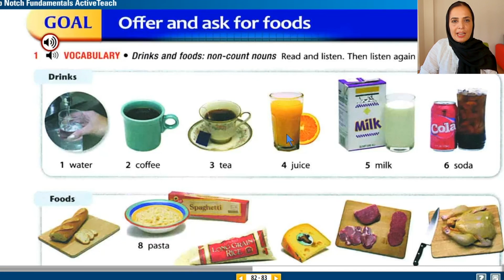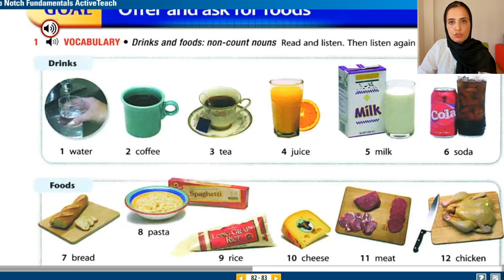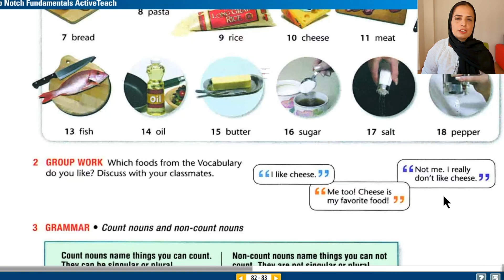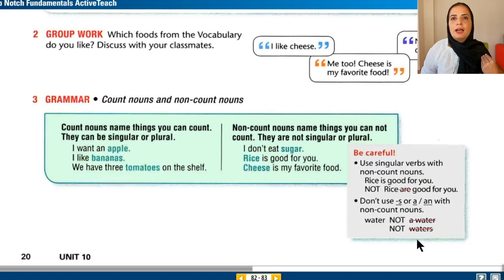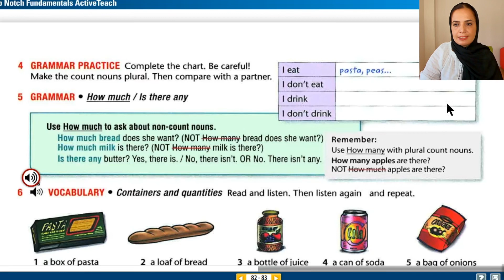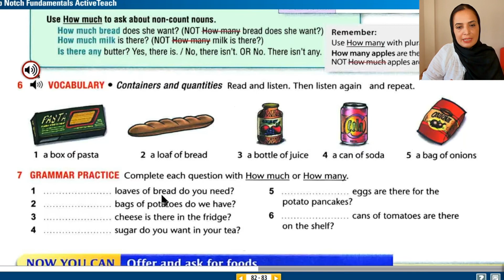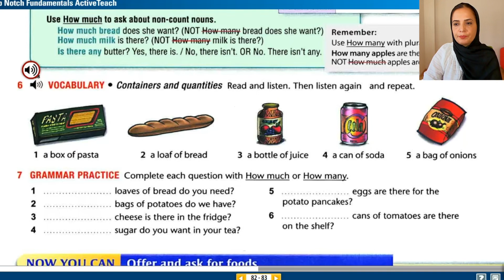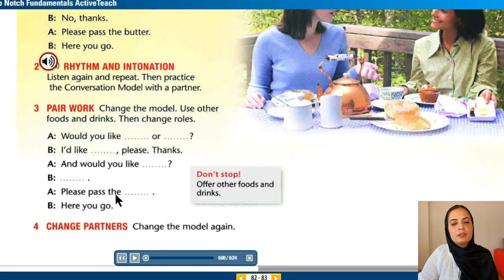Session 39:Top Notch, Fundamental B, Unit 10, Lesson 2; جلسه 39: تاپ ناچ، فاندامنتال، یونیت 10، درس2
یونیت 10 شامل ویدیوهای 38 تا 41 می باشد. این یونیت به انواع غذاها، میوه ها و سبزیجات، اسامی قابل شمارش و غیر قابل شمارش، گرامر  How many ، Are there any ، How much ، Is there any ، مروری بر گرامر حال ساده the simple present و حال استمرار the present continuous و تفاوت آنها می پردازد.